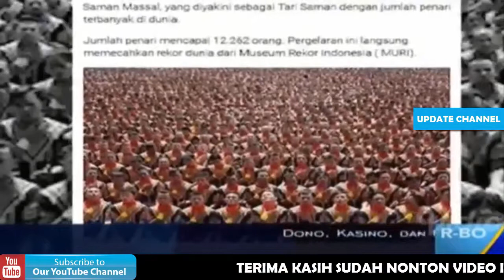Atraksi Tradisional Massal Di Indonesia - On The Spot Trans 7 Terbaru 14 Desember 2017